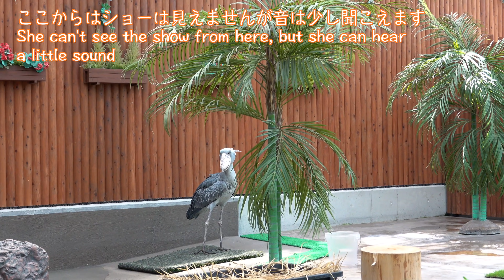大好きな飼育員さんのバードショーが気になる?ハシビロコウのふたばちゃん! 例の岩に乗り、レアな飛び方も!【夏のふたば2021】Summer Futaba 2021-4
13:00のバードショーが始まり、ふたばちゃんの所には音だけかすかに聞こえてきます。なんだかソワソワして、あまり見たことのない技を見せてくれました。終わり近くにちょっと珍しいルートで飛ぶのでぜひ最後までご覧ください🤗

ふたば PHOTOBOOK

可愛くて面白いふたばちゃんの写真満載で、さらに飼育員さんの座談会とか飼育日誌も載っていて、ふたばファン必見です!!

2019年6月に『ハシビロコウのすべて』(廣済堂出版)という本が出版されました!
掛川花鳥園にサンプルが置いてあって、買おうと思ったら売り切れだったのでアマゾンで注文しました。
国内で飼育されているハシビロコウ13羽の「賢いエピソード」と「可愛いエピソード」がそれぞれ載っているのですが、ふたばちゃんは一番エピソードが多かったです!
さすが、われらがふたばちゃん!!
その他も、ハシビロコウ好き必見の内容が盛りだくさんです!